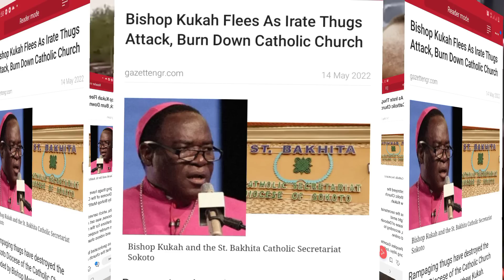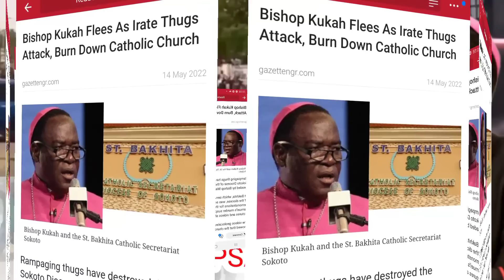Bishop Kukah is on the Run as Sokoto Catholic Church is on fire for speaking for Deborah